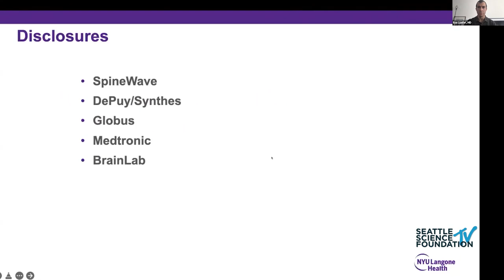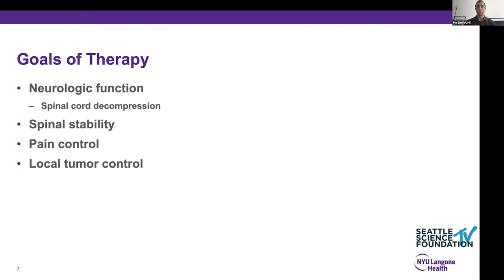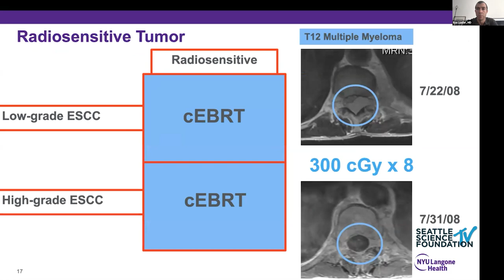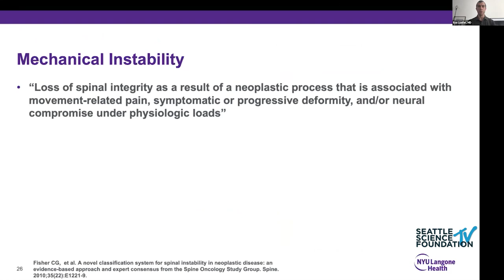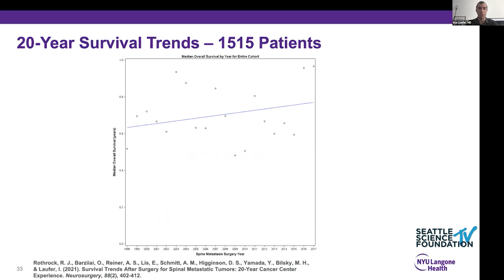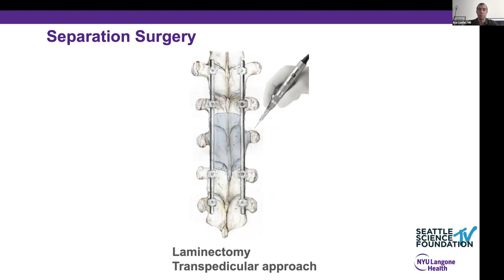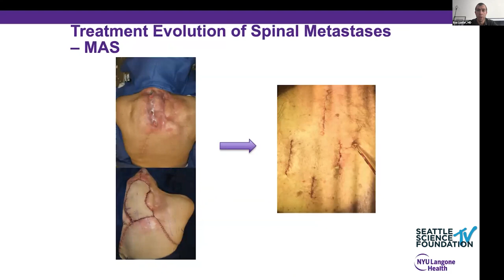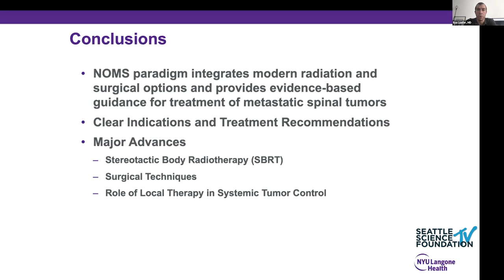Surgical Management of Spinal Metastasis - Ilya Laufer, M.D.